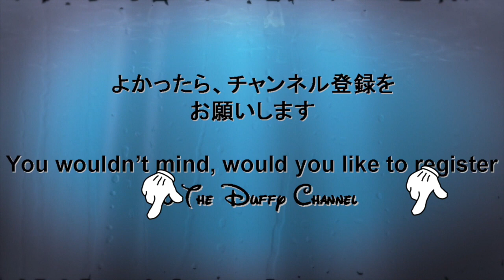ºoº[ 非公式 ] たった６０秒の東京ディズニーランド物語 ディズニーランドを目一杯楽しもう！ The journey to Tokyo Disneyland only while a minute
公式の劣化版です、、、

[動画]
６０秒でディズニーランドでの１日を表現したら？という動画です

[見所]
ジャングルクルーズ、ウエスタンリバー鉄道、マークトウェイン号など他にもいろいろ登場させたかったんですが、編集の都合上カットしました。第二段に登場させる予定ですので、第二段もご期待ください。その前にディズニーシー版作成予定です

This movie is the journey to Tokyo Disneyland while only a minute.
 Happy time files so much,hahaha
 I wanna be with Mickey and his friends all time…